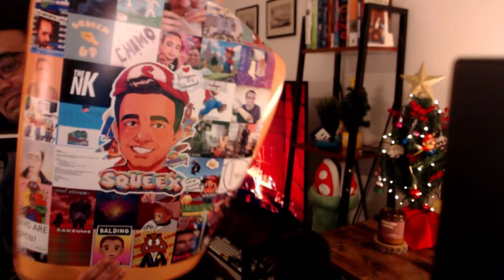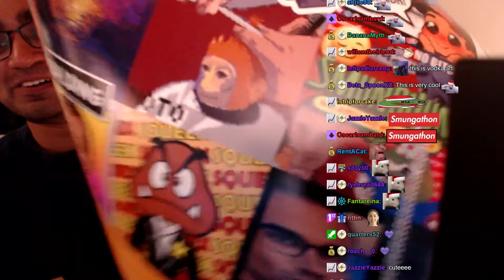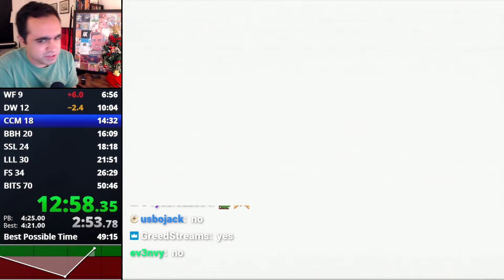Finally Getting Green Splits (70 Star PB)